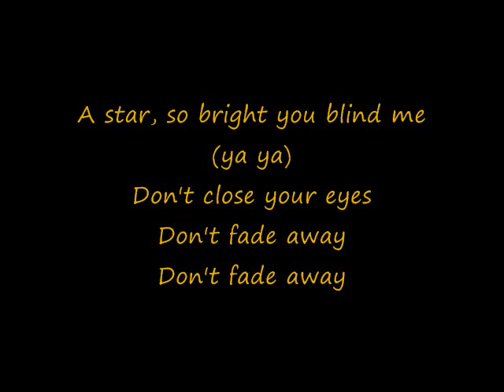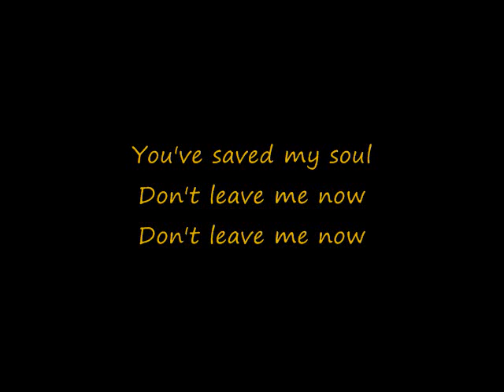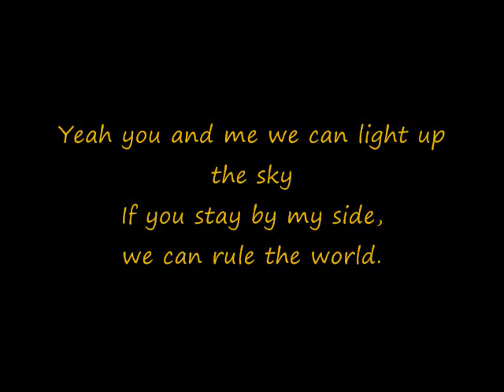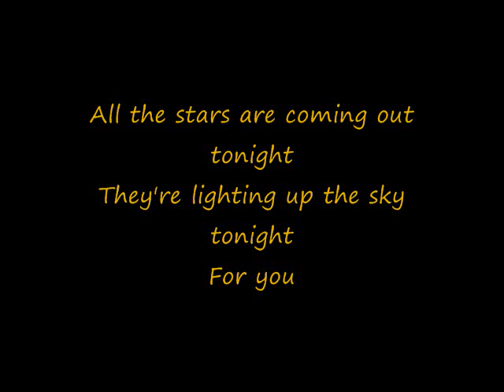Rule the world